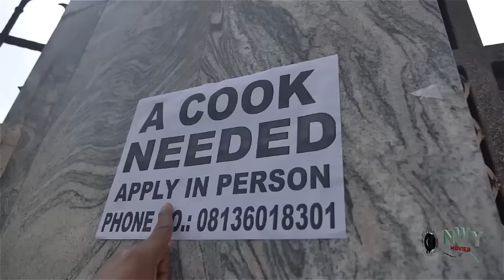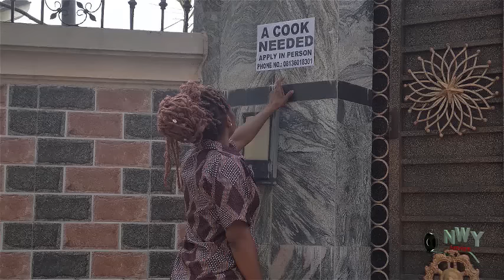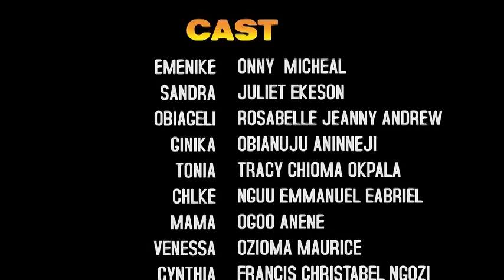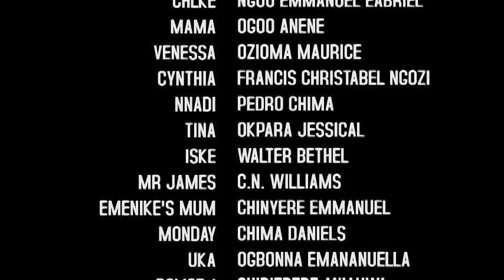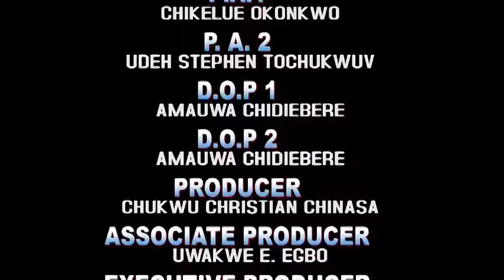She Only Came To D Billionaire's House To Work As A MAID Not Knowin She Will Change Frm Maid To Wife